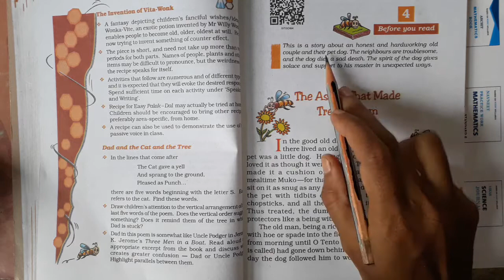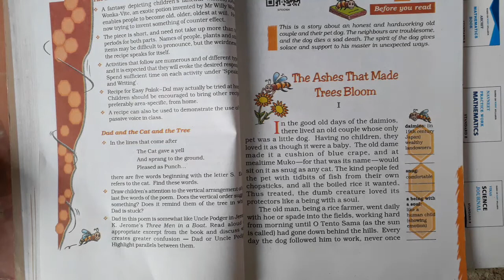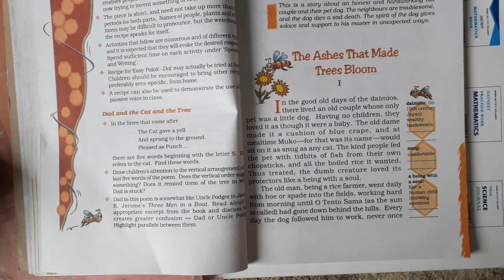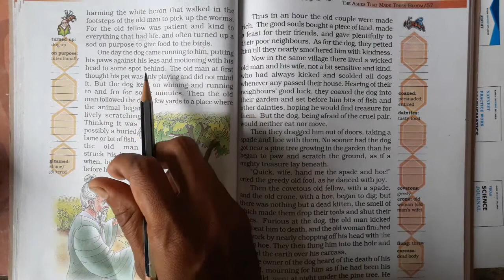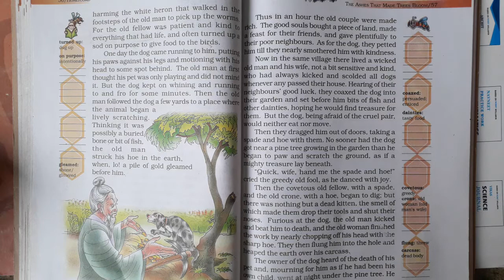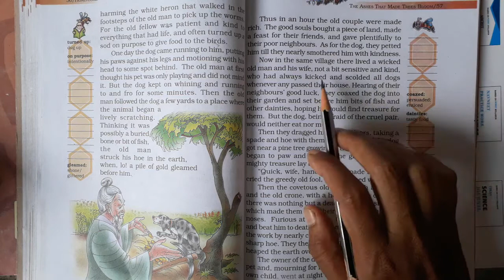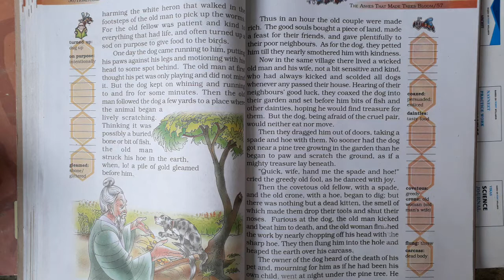std_7 sub english ch_4 part (1)